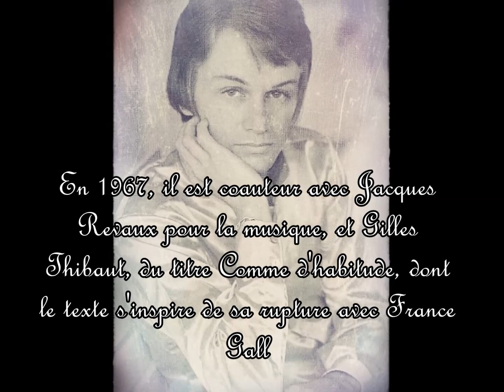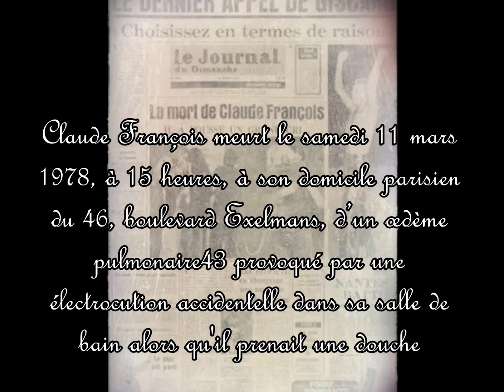Claude François -l'histoire d'une vie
A travers de superbes images , l'histoire de l'un des plus grand chanteur Français .mort en pleine gloire le 11 mars 1978